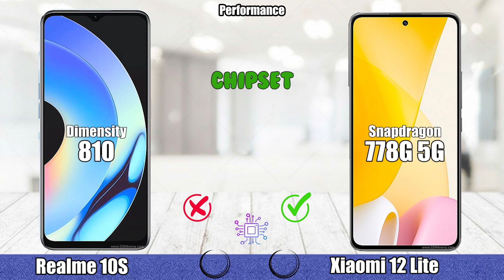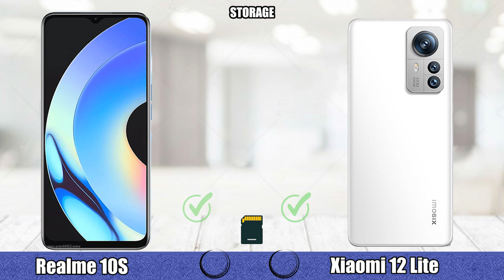Realme 10S vs Xiaomi 12 Lite